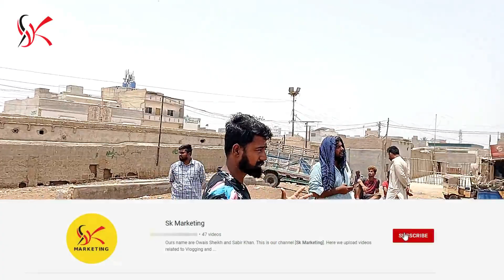AAJ TO MANDI HI LOOT LI 😍 MALIR MANDI KARACHI CATTLE RATES❤️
affridi cattle farm 2023
mandi vlog 2023
bakra mandi 2023 karachi
malir mandi latest update 2023
malir mandi
new mandi highway
malir mandi to day
northern bypas ki mandi
naval mandi 2023
mandi ka dawana 2023
shrab goth mandi 2023
highway mandi 2023
sk marketing

                                               SK MARKETING